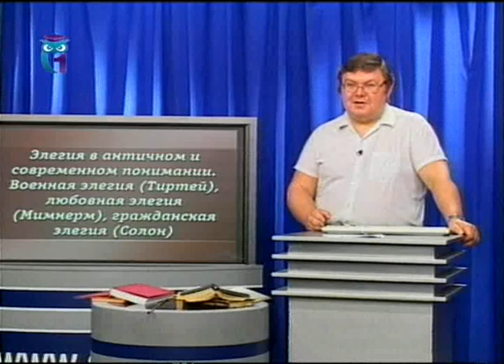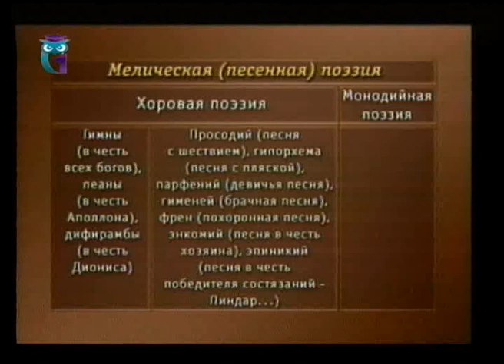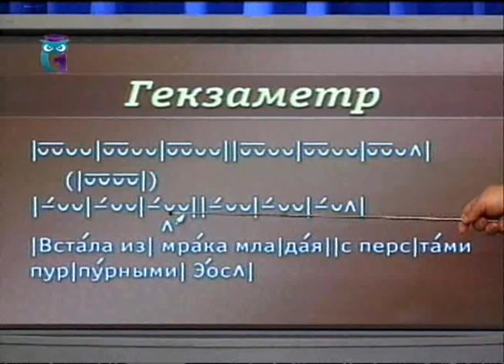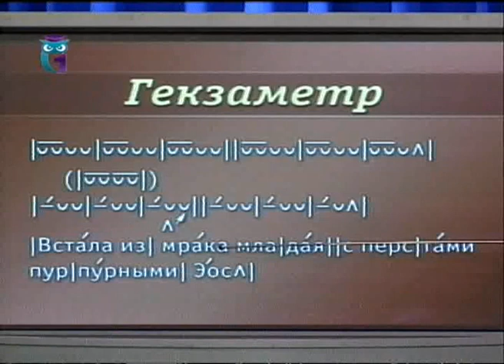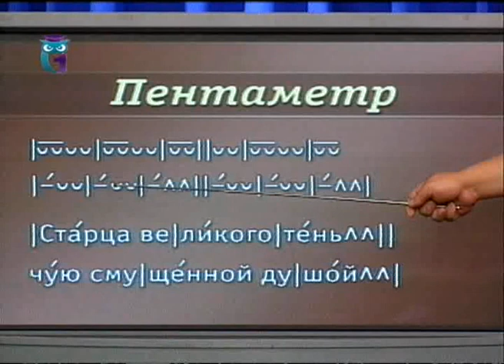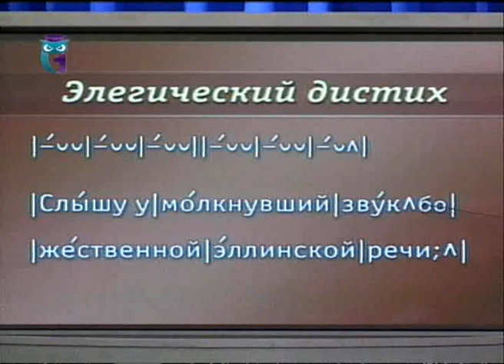Античная лирика. Урок 2. Элегия в античном и современном понимании. Военная и любовная элегия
Античная лирика. Ее становление как рода литературы и эволюция. Александр Баламутов. Образование для всех. Первый образовательный канал. Остальные уроки смотрите на